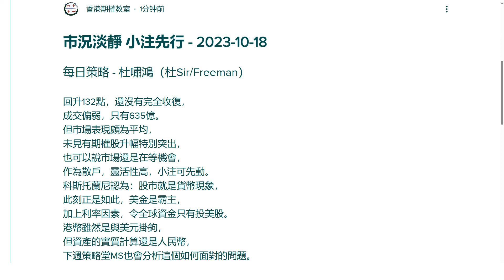市況淡靜 小注先行 - 2023-10-18 - 杜嘯鴻 每日策略 語音版 - 香港期權教室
市況淡靜 小注先行 - 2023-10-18

回升132點，還沒有完全收復，
成交偏弱，只有635億。
但市場表現頗為平均，
未見有期權股升幅特別突出，
也可以說市場還是在等機會，
作為散戶，靈活性高，小注可先動。
科斯托蘭尼認為：股市就是貨幣現象，
此刻正是如此，美金是霸主，
加上利率因素，令全球資金只有投美股。
港幣雖然是與美元掛鉤，
但資產的實質計算還是人民幣，
下週策略堂MS也會分析這個如何面對的問題。

*全新課程 期權金句堂*

「Long 在手 Short 風流」
「利潤在手 Long 風流」

相信上過杜Sir課堂及看過杜Sir文章的朋友都記得以上的期權金句。這些金句有心法也有手法，一直爲學員所津津樂道。
本堂將以實戰的方法解釋如何運用這些金句，不論是新手，還是好手及高手，都會令參與者更加融會貫通，對已有一些實戰經驗的期權操手尤其有益。

內容：目前已選擇出45句，經挑選後作為講堂內容。
建議各位回顧這些金句，若有遺漏請提出，一經接納，即可免費參加本期課堂作為獎勵！

欲知詳情，請致電 俊謙 Frandix Chan (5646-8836) / 阿藝 Richmond Lai (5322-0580)